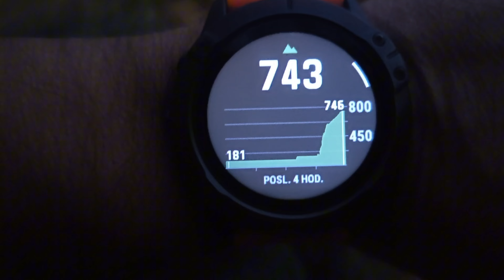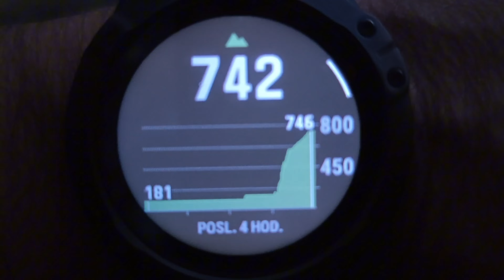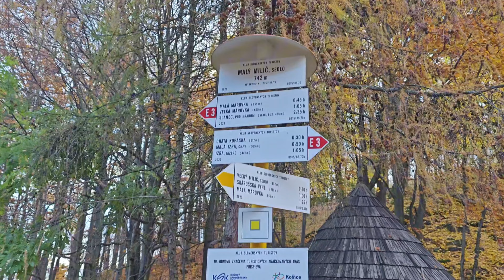Keď vám kamarát pošle sms o polnoci 😂😂😂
Turistika, výhľad, vrhanie nožom,relax a zábava.